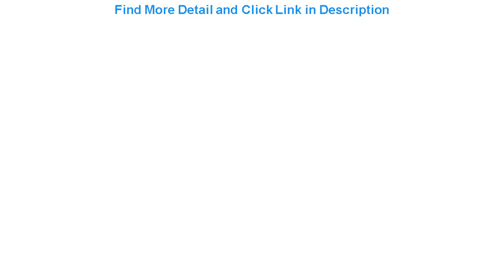Top Luxury Bling Bling Diamond Feeding Bottle 240 ML Wide Neck PP Baby Bottle BPA Free Perfect Baby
Luxury Bling Bling Diamond Feeding Bottle 240 ML Wide Neck PP Baby Bottle BPA Free Perfect Baby Gift Set

Related Video With Luxury Bling Bling Diamond Feeding Bottle 240 ML Wide Neck PP Baby Bottle BPA Free Perfect Baby Gift Set

SKHEK Martin Boots Kids waterproof Winter Fur Ankle Boots For Boys Toddler Fashion Girls Snow Boots Children's Shoes =
Menoea Baby Jackets&Coats New Fashion Kids Jackets Clothes Cute Cartoon Animal Printing Girls Coats Children Clothing =
Sonic The Hedgehog Cartoon Kids Clothes Boys And Girls Cotton T-shirts Children Fashion Clothing Summer Tops Casual Tees Tops =
Fashion Cute Cartoon Children Shoes Soft Anti-slip Toddler Baby Shoes Autumn Winter Warm Casual Safe Floor Shoes =
Kids summer shoes boys sneakers unisex slip on loafers vulcaized shoes girls breathable sneakers 2020 fashion =